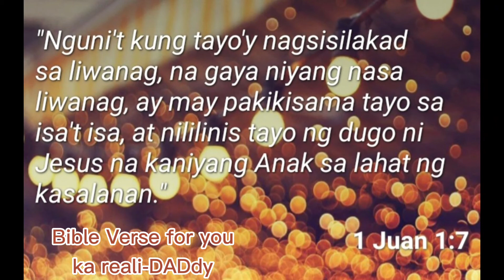100 days Push up - Day 58